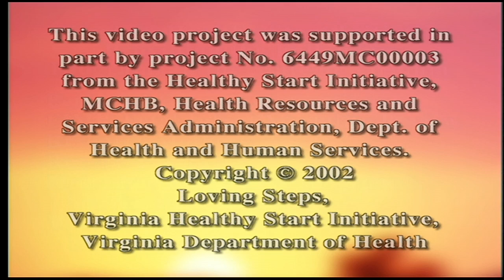Giving Angels Wings